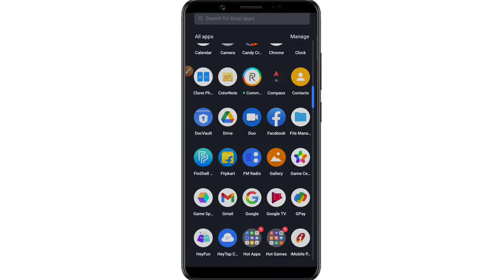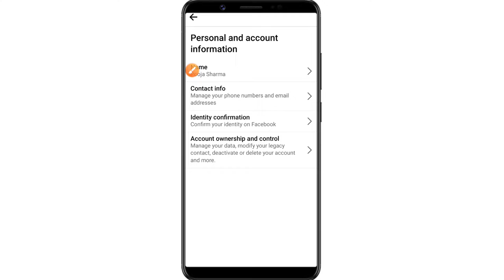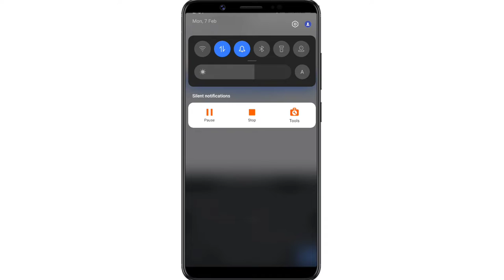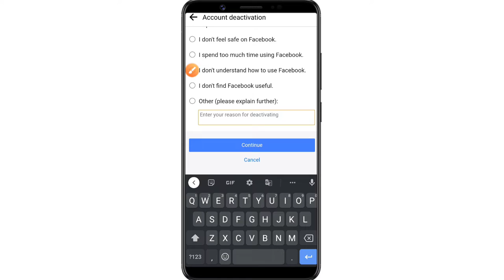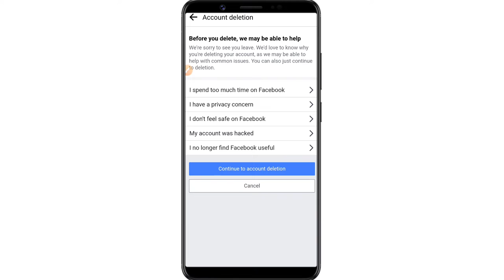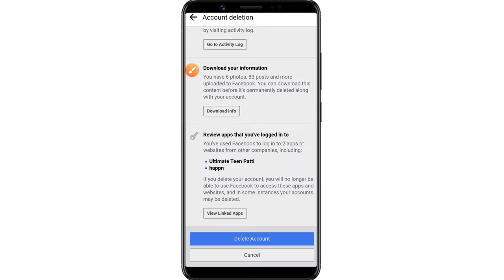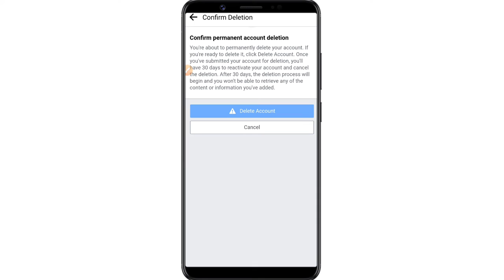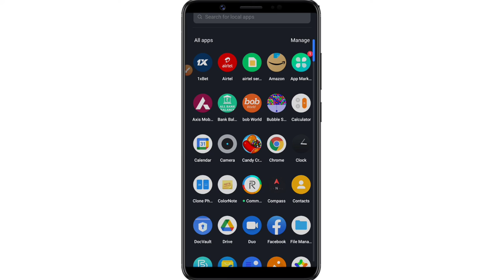How To Delete Facebook Account Permanently and How To Deactivate FB Account Video in Bangla....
Video No.16

Deactivateaccount Deactivating your account is temporary. Your account will be disabled and your name and photos will be removed from most things you've shared. You'll be able to continue using Messenger.
আপনার অ্যাকাউন্ট নিষ্ক্রিয় করা অস্থায়ী।  আপনার অ্যাকাউন্ট অক্ষম করা হবে এবং আপনার শেয়ার করা বেশিরভাগ জিনিস থেকে আপনার নাম এবং ফটো মুছে ফেলা হবে৷  আপনি মেসেঞ্জার ব্যবহার চালিয়ে যেতে পারবেন।

Deleting your account is permanent. When you delete your Facebook account, you won't be able to retrieve the content or information you've shared on Facebook. Your Messenger and all of your messages will also be deleted.
আপনার অ্যাকাউন্ট মুছে ফেলা স্থায়ী.  আপনি যখন আপনার Facebook অ্যাকাউন্ট মুছে ফেলবেন, তখন আপনি Facebook-এ শেয়ার করা বিষয়বস্তু বা তথ্য পুনরুদ্ধার করতে পারবেন না।  আপনার মেসেঞ্জার এবং আপনার সমস্ত বার্তাও মুছে ফেলা হবে।

কিভাবে ফেসবুক অ্যাকাউন্ট ডিলিট এবং ডিঅ্যাক্টিভেট করবেন
How To Delete Facebook Account Follow To This Step To Step

1 Click on Facebook
2 Click on Setting & Privacy
3 Click on Settings
4 Click on Personal and Account Information
5 Click on Account Ownership and Control
6 Click on Deactivation and Deletion

7 First Click Deactivate Account and
Second Click To Continue to Account Deactivation
Third Type Your Facebook Account Password In The Box and
Four Click To Continue and
Five Click To Select A Options and
Six Continue to Done

7 First. Delete Account
Second. Click To Continue to Account Deletion
Third. Click on Delete Account
Four. Type Your Facebook Account Password In The Box and
Five. Click To Continue and
Six. Click To Select A Options and
Seven. Continue to Done 👍

Keywords...
Facebook Account Delete Kaise Kare Permanently How To Delete Facebook Account On Phone Facebook Account Disabled Facebook Account Delete In Bangla Facebook Account Delete Kibhabe Karte Parben
Delete Facebook Account From Facebook
Account Delete Karbar Tarika Facebook Account Deactivate Karbar Tarika
Facebook Account Delete Permanently 2022-23
Facebook Account Delete Kaise Kare Hamesha Ke Liye Facebook ID Delete Kila Karben
New Update Facebook Account Delete
How To Delete Facebook Account 2022 How To Delete Facebook Account Permanently 2021-22
 account delete, facebook ko delete Kibhabe kare, facebook  l'd delete  karen, facebook account delete
fb id permanently delete, Facebook delete Karbe Kibhabe 2022,

How To Remove Facebook Account in Bangla...
How To Delete Facebook Account Permanently
How Can Deactivation and deletion FB Account
How To Delete account in FB
how to Setting Account Ownership and Control Facebook Account
FB Account Deletion 2022
FB Account Deactivation 2022
How To Make Delete FB Account
How Do Delete FB Account Video in Bangla,
Facebook Tutorial in Bangla,